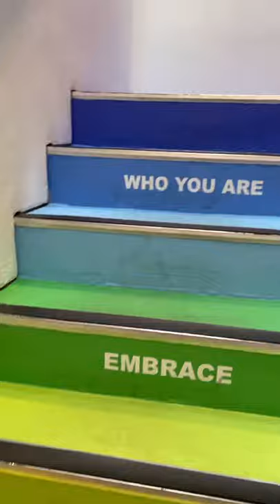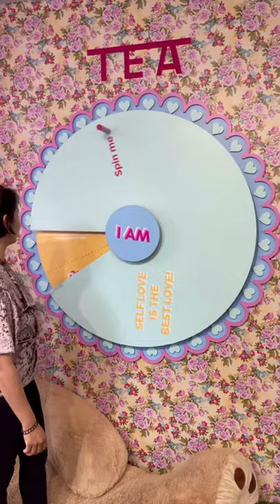Sophie’s Tea Art Gallery